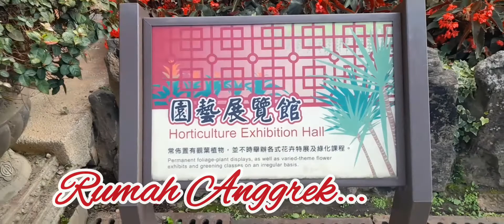SHILIN RESIDENCE PARK || part 3 RUMAH ANGGREK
Rumah anggrek merupakan salah satu bagian yang paling banyak dikunjungi wisatawan di taman bunga shilin. Berbagai jenis anggrek dan bunga eksotik lainnya ada didalamnya.